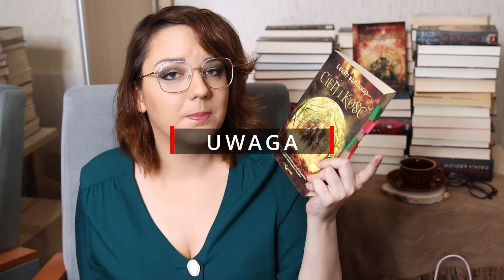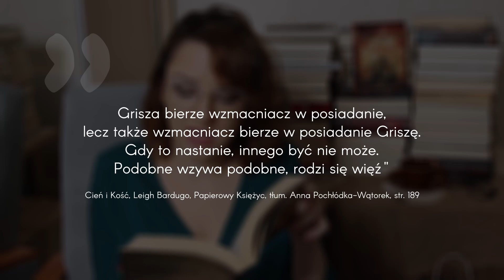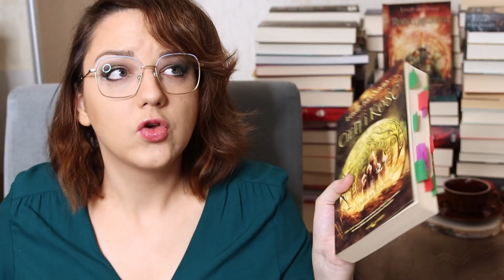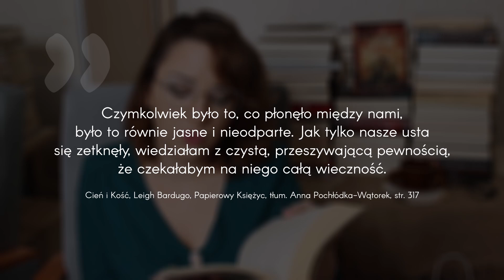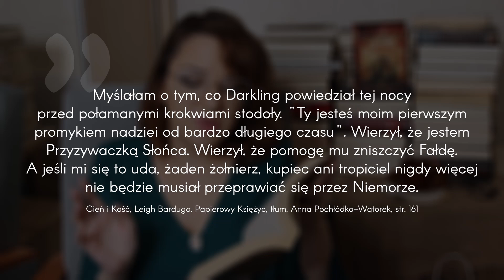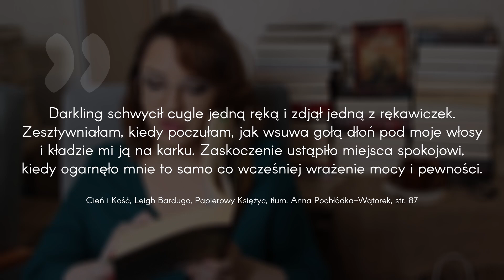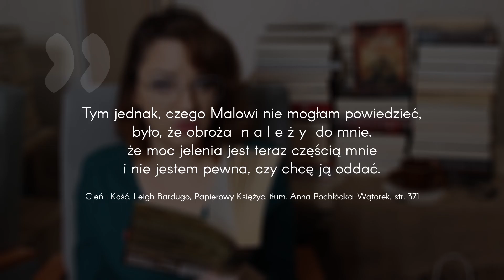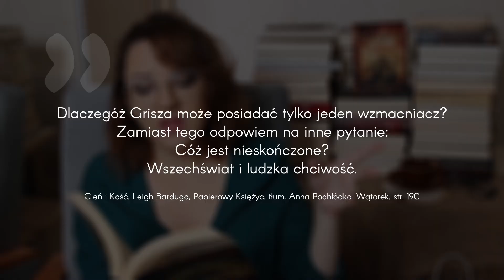Dlaczego nie lubimy Mala i Aliny a zakończenie trylogii Grisza ssie | Wybredna Maruda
00:00 Wstęp
00:43 Dlaczego nie lubimy Mala i Aliny i robimy błąd
08:19 Darkling i syndrom sztokholmski
10:35 Alina jest głupia, bo jest nami?
13:13 Podsumowuję i naprawiam zakończenie Trylogii Grisza

🔒 GRUPA W Y B R E D N I A K I